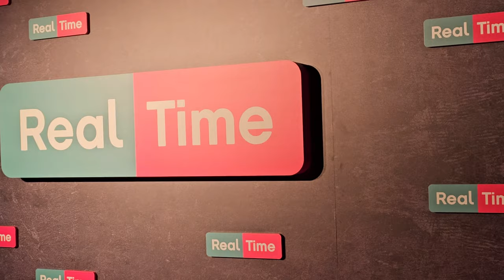Fenomeno Casa a prima vista, Gianluca Torre e Nadia Mayer: «Le case sono l’involucro delle emozioni»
Per festeggiare i numeri record (+24% nelle 24 ore) registrati nel primo trimestre 2024, Real Time ha riunito i suoi volti di maggiore successo. E tra titoli in (ri)partenza e nuovi show c’è spazio per approfondire il fenomeno inarrestabile di ‘Casa a prima vista’. Basta fare qualche numero: il format sulla ricerca della casa giusta (Blu Yazmine) ha registrato una media di 700.000 spettatori con oltre il 3% di share. Le ragioni di tanto affetto da parte del pubblico? In attesa della terza stagione inedita al via a maggio, provano a raccontarcele gli agenti immobiliari del programma Gianluca Torre e Nadia Mayer.
Immagini da Ufficio Stampa